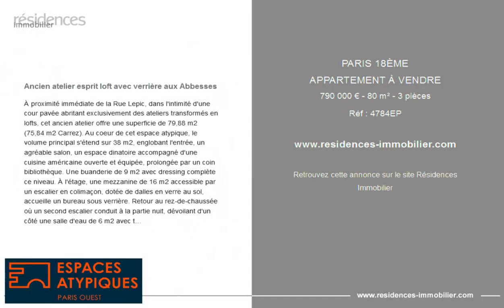PARIS 18ÈME - APPARTEMENT À VENDRE - 790 000 € - 80 m² - 3 pièces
Référence : 4784EP

Ancien atelier esprit loft avec verrière aux Abbesses

À proximité immédiate de la Rue Lepic, dans l'intimité d'une cour pavée abritant exclusivement des ateliers transformés en lofts, cet ancien atelier offre une superficie de 79,88 m2 (75,84 m2 Carrez). Au coeur de cet espace atypique, le volume principal s'étend sur 38 m2, englobant l'entrée, un agréable salon, un espace dinatoire accompagné d'une cuisine américaine ouverte et équipée, prolongée par un coin bibliothèque. Une buanderie de 9 m2 avec dressing complète ce niveau. À l'étage, une mezzanine de 16 m2 accessible par un escalier en colimaçon, dotée de dalles en verre au sol, accueille un bureau sous verrière. Retour au rez-de-chaussée où un second escalier conduit à la partie nuit, dévoilant d'un côté une salle d'eau de 6 m2 avec toilettes, et de l'autre, une chambre intimiste de 9 m2 à l'atmosphère apaisante. La copropriété tolère la jouissance d'une partie de la cour, permettant des moments de détente en plein air. Un privilège qui vient sublimer le charme de ce bien d'expression. Ce loft se distingue par sa singularité, exprimée à travers une harmonie parfaite entre des matériaux sélectionnés avec soin tels que le bois, le verre, les carreaux de verre et la structure en métal. L'ensemble crée une atmosphère unique, où les volumes dialoguent harmonieusement et les jeux de lumière subtils apportent une ambiance chaleureuse et contemporaine. Bien soumis au régime de la copropriété. Charges annuelles : 3000.00 euros. Fabrice DERRIEN (EI) Agent Commercial - Numéro RSAC : 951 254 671 - PARIS.

Cette annonce vous est proposée par l'agence ESPACES ATYPIQUES PARIS OUEST

|2977820|